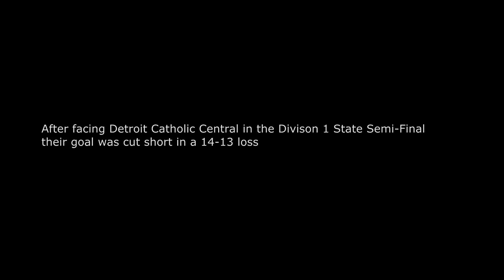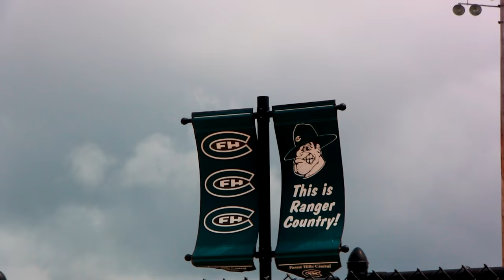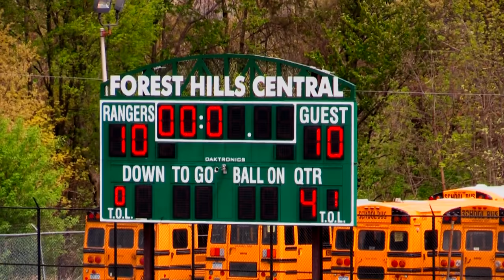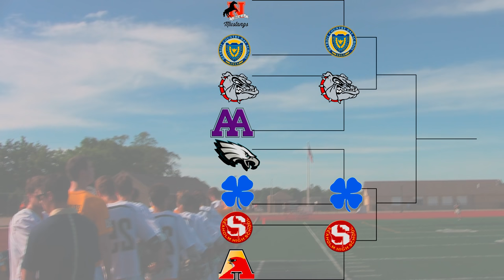DCDS Lacrosse Documentary 2016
Season Highlights of the Detroit Country Day Lacrosse Season

Coached by Michael Cappelletti

SPhotos does not own the rights to any music used in this video

Song Information:
Fire - Barns Courtney 2016
Virgin Capitol

Dont Let Me Down - The Chainsmokers 2016
Disruptor Columbia Sony

Be Together (feat. Wild Belle) [LIOHN Remix] - Major Lazer 2016
Mad Decent

Let's Go Home (Sound Remedy Remix) - Carousel
Sound Remedy Music LLC

Be Together (feat. Wild Belle) - Major Lazer
Mad Decent

On Top (feat. T.Shirt) - Flume
Future Classic

Good Times Roll - GRiZ, Big Gigantic
All Good Records

Johnny Belinda - Active Child
Vagrant